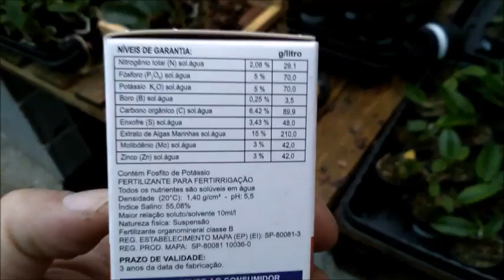Aprenda a Replantar Sua Orquídea em cachepô de Madeira passo a passo! Orquídeas e afins!!